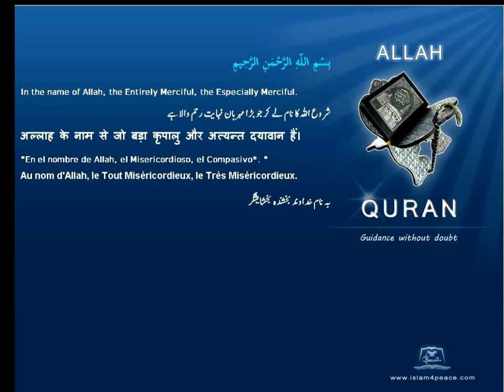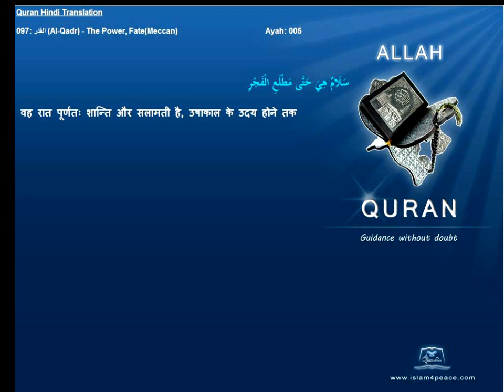Quran Hindi with Arabic 097-القدر-Al-Qadr-The Power, Fate(Meccan)